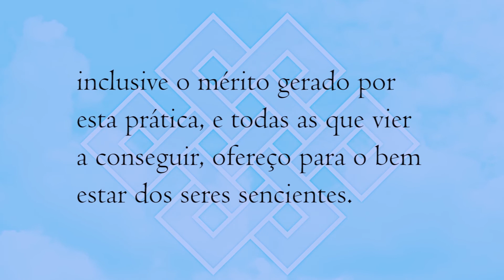Problema do mal no budismo? Não.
Sem um criador e sem uma ignorância com qualquer tipo de existência além de meras formações adventícias, como pode haver um mal verdadeiramente existente?

Os comentários serão apagados nos seguintes casos, por total critério do moderador:

1) Não estarem de acordo com fala correta, falando inutilmente, rudemente, difamando (fala que cria cisão) ou com informações falsas;

2) Mencionando tradições e professores espúrios, não interessa se negativa, neutra ou positivamente;

3) Tratarem de questões pessoais.